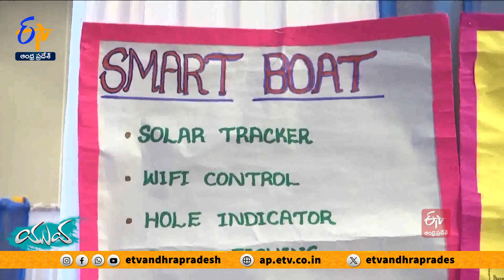South Zone Science Fair 2024 in Vijayawada | Students Exhibits Their Scientific Projects || Yuva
సృజనాత్మకతకు పదును పెట్టి సరికొత్త ఆవిష్కరణలతో ప్రజ్ఞాపాటవాలు బయటపెట్టుకున్నారు ఆ విద్యార్థులు. సమాజంలో తరచూ ఎదురయ్యే సమస్యలకు పరిష్కారాలు చూపే సత్తా మాకూ ఉందంటున్నారు. కొత్త విషయాలు నేర్చుకోవాలనే జిజ్ఞాస, తపన ఉంటే ఏదీ అసాధ్యం కాదని నిరూపిస్తున్నారు. వివిధ రాష్ట్రాల నుంచి తరలివచ్చి సౌత్ జోన్ సైన్స్  ఫెయిర్ లో ప్రాజెక్టులను ఉత్సాహంగా ప్రదర్శించారు. విజయవాడ వేదికగా జరిగిన వైజ్ఞానిక మహోత్సవంలో వారు ప్రదర్శించిన ఆవిష్కరణలు ఏంటో తెలుసా?